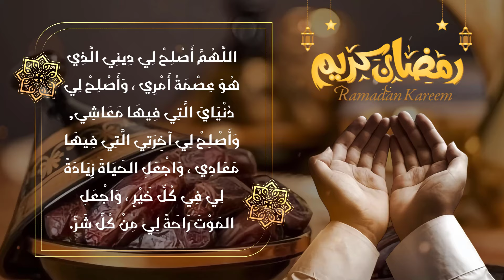دعاء الافطار في رمضان 🌙 دعاء الصائم 🌙😍 ادعية شهر رمضان - رمضان 1445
دعاء استقبال شهر رمضان الكريم , دعاء لرفع البلاء والوباء, دعاء مستجاب باذن الله

ramadan.2024 ramadan 2024#ramadan2024 اجمل تهنئة بمناسبة شهر رمضان 2024 😍 دعاء رمضان 2024 🤲🥺ستوريات رمضانية🌙اغاني رمضان🥰حالات قرب رمضان شتقنا رمضان شتقنا
​حالات قرب رمضان2024,حالات رمضان2024,تهاني رمضان2024,تهنئة بمناسبة رمضان 2024,اجمل تهاني رمضان 2024,دعاء دخول رمضان,دعاء اول ايام شهر رمضان,دعاء 1 رمضان